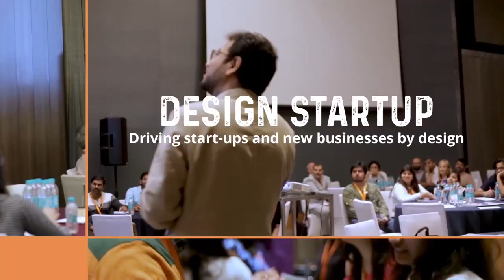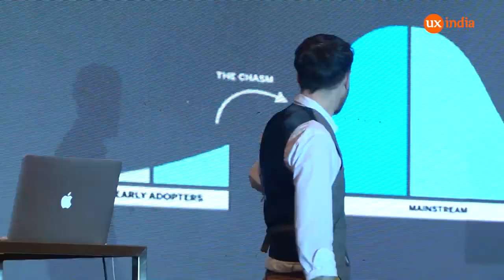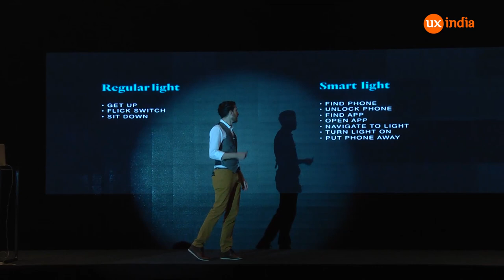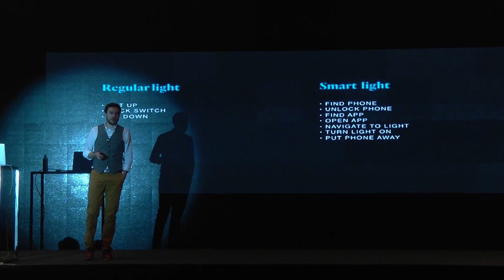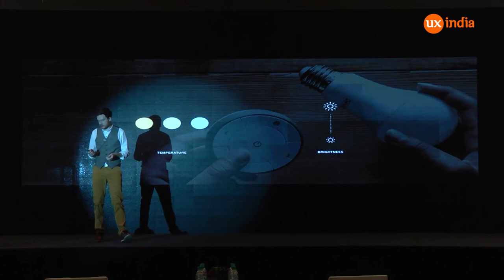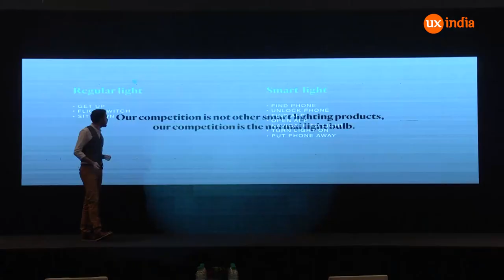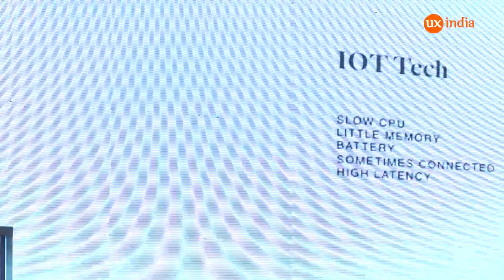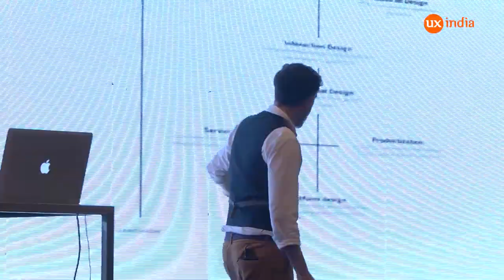Smart Home for Your Mom_Kevin Cannon at UXINDIA2017